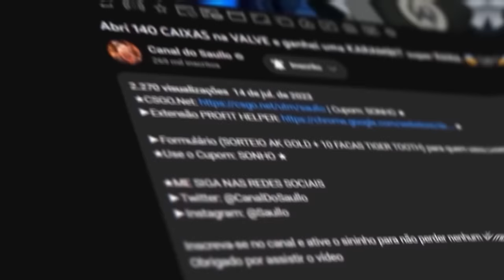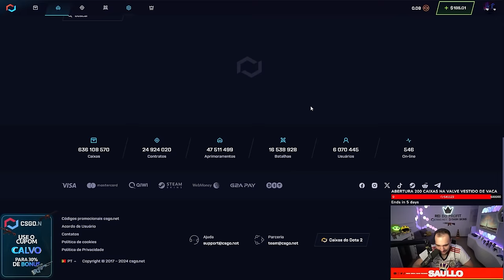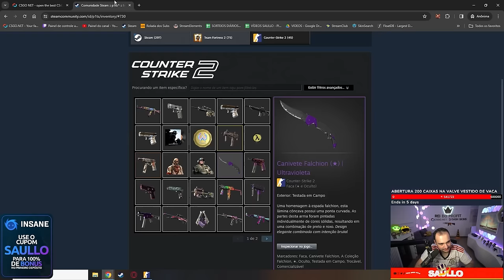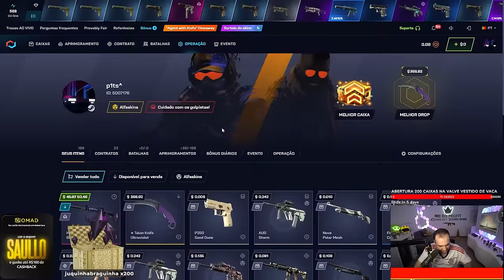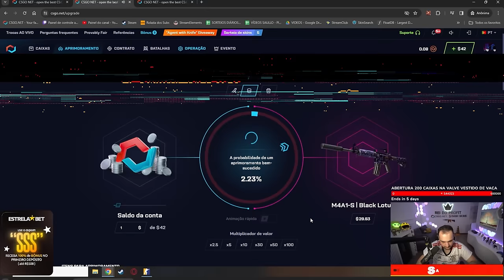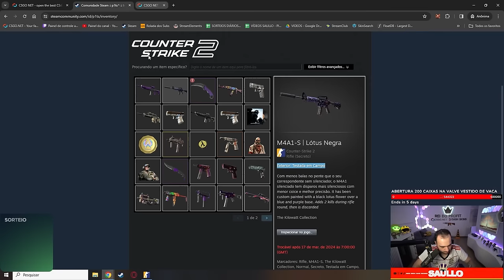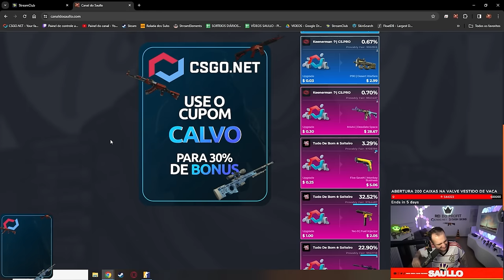Ele depositou em sua conta e me DESAFIOU a fazer PROFIT... com isso, $5 virou FACA de R$2.200 🤑